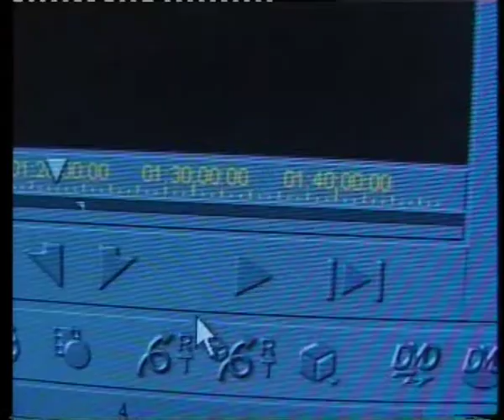Face Off (promo)